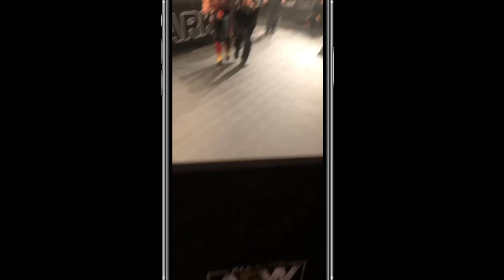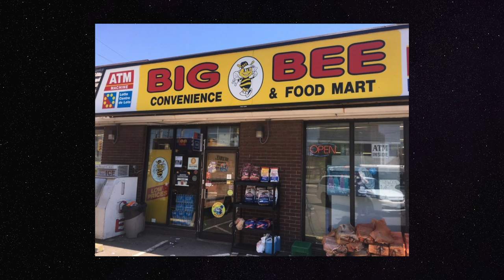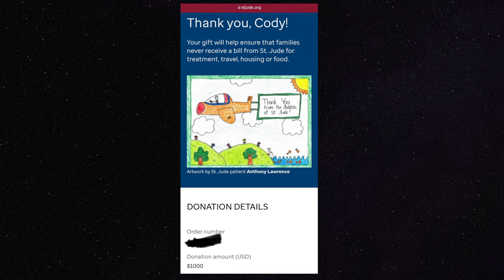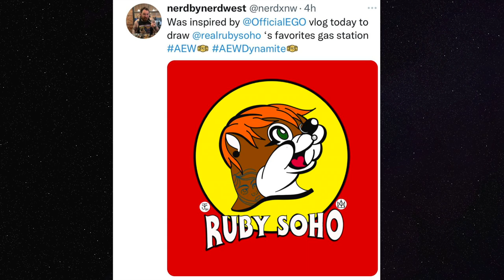Ruby Soho vs Ethan Page Competition Finale • Ethan Page Vlog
Ruby Soho vs Ethan Page Competition Finale Buc-ee's vs Sheetz debate!

This week Ethan Page goes to AEW Dynamite to film some TNT &  TBS AEW ads! As well as Instagram GIF stickers! With Scorpio Sky!

Backstage at Dynamite we also catch up with Preston 10 Vance in catering .. as per usual!

The Ass Boys ... The Sons of A Gunn ... also join the v-log this week! Colton Gunn chats about his FIRST CAREER LOSS EVER to Sting & Darby Allin

EthanPage also heads to an Independent wrestling event in Binghampton, NY with his old friends Space Monkey!

This Vlog is LOADED! Enjoy it!

L8E5B2